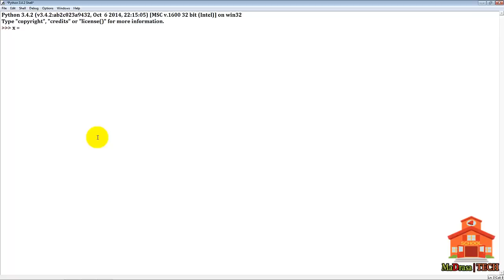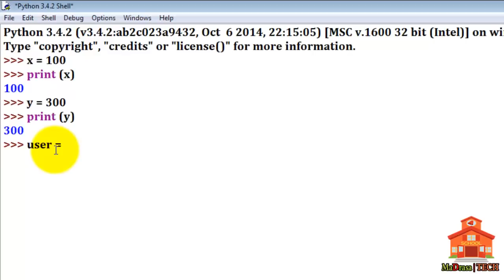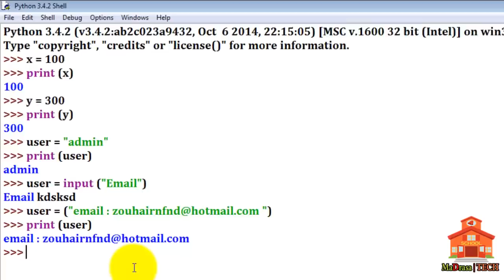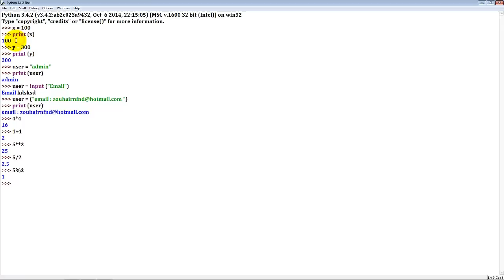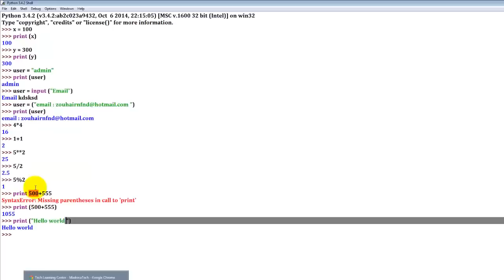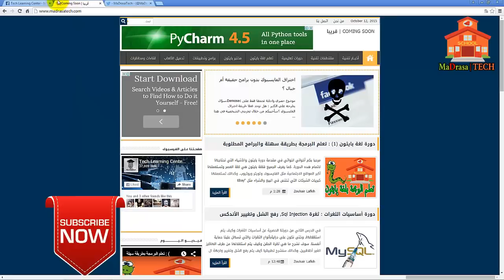دورة لغة بايثون 2 : تعلم البرمجة بطريقة سهلة [المتغيرات والأرقام]